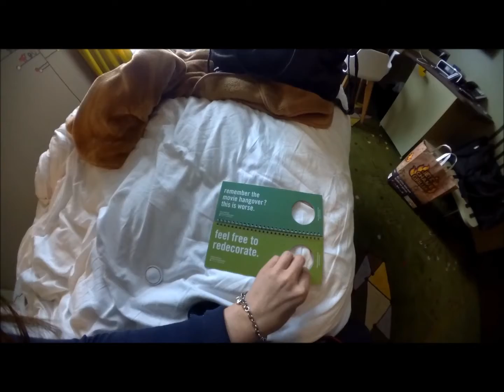Zürich 2014 – ELMO QBiC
whatinaloves entführt Dich heute in die wunderschöne Stadt Zürich. Begleite die Bloggerin in ein super stylisches Design Hotel, lass dich von schönen Stadtpanoramen begeistern und von leckeren Luxemburgerli verführen.
Weitere Infos zum Zürich Kurzurlaub und ein kurzes Review über die ELMO QBiC MS-1 findest du

ELMO QBiC VideoVote – Im Rahmen eines Produkttests haben zahlreiche Blogger uns Videos zukommen lassen.

Die QBiC MS-1 bietet einen Super-Weitwinkel von bis zu 185°. Close-Up-Aufnahmen lassen sich bis auf 20mm Entfernung machen. Ob Fotos oder Videos: Erlebe die aufregenden Möglichkeiten der QBiC MS-1! Der japanische Kamerahersteller ELMO läutet mit dieser Kamera eine ganz neue Generation von Wearables ein. Der neueste Zugang der QBiC-Serie bietet Höchstleistungen auf kleinstem Raum: Das Gerät ist leicht, klein, robust und bietet diverse Befestigungsmöglichkeiten.